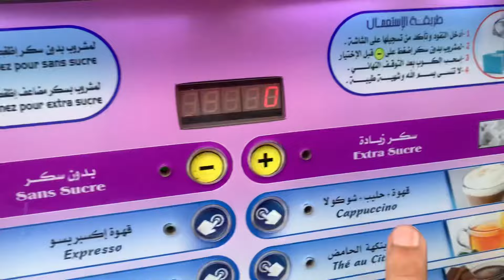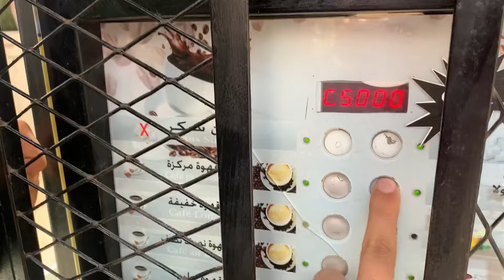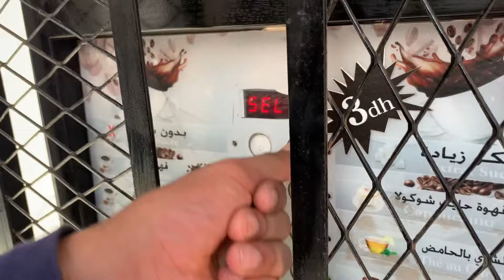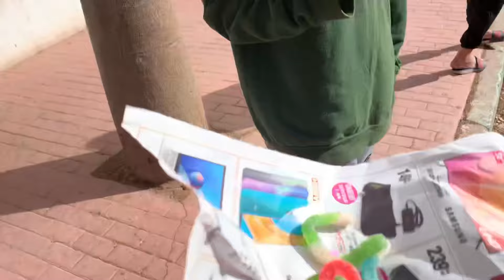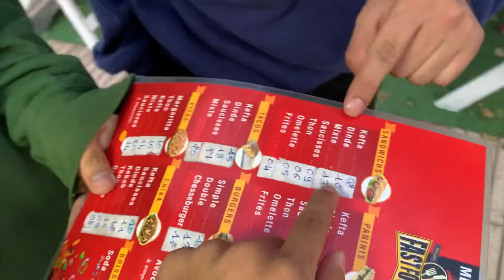تحدي ممنوع الدخول إلى المنزل 😱🔥 قضينا يوم كامل في الشارع 💔😭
شكرا لكم على المشاهده , فعلوا زر الجرس { 🔔 } كي يصلكم كل جديد  !
🔹حساباتي انا وأخي في السوشل ميديا :
• أنستقرام : youssefe_maka@